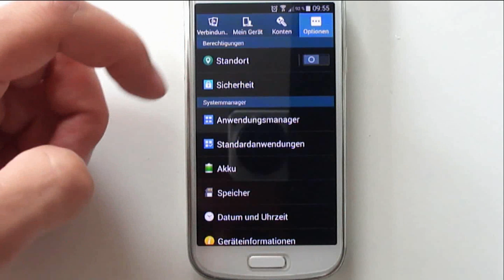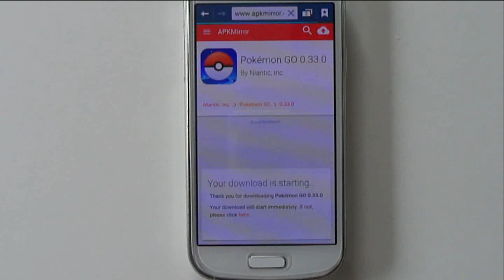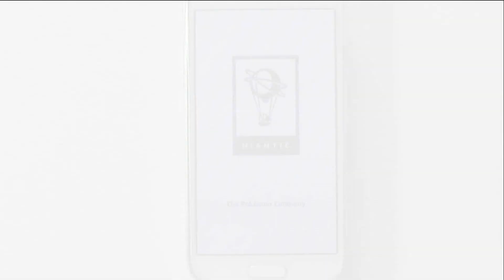Pokemon GO Update oder Spiel für Samsung Galaxy S5 mini S3 und Amazon Fire APK installieren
Hinweis: Die Verwendung der gezeigten Inhalte geschieht auf eigene Gefahr.